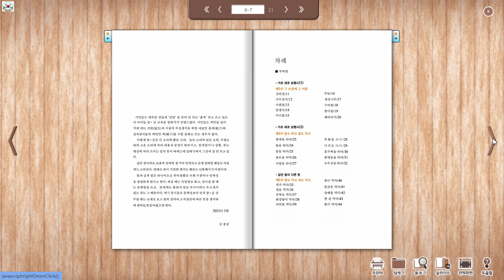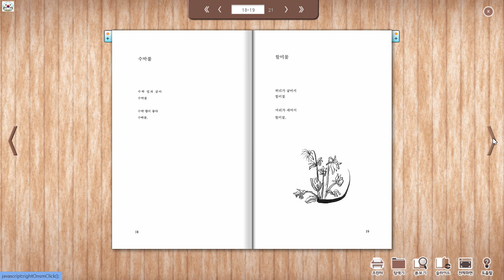불도 타고 물도 타고 / 김종상 동시집 (전자책)